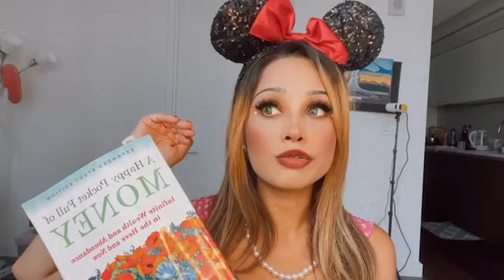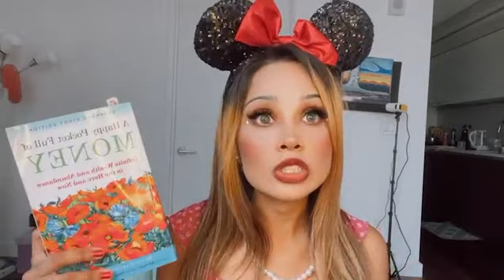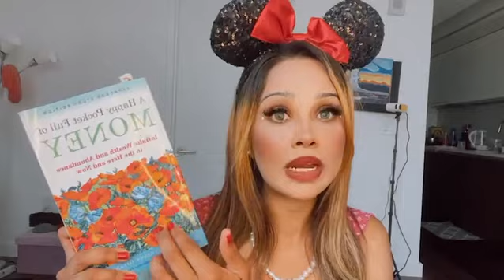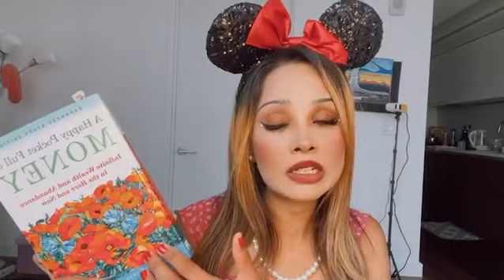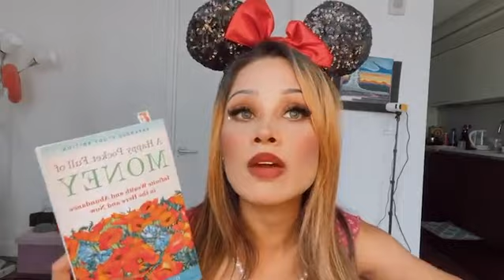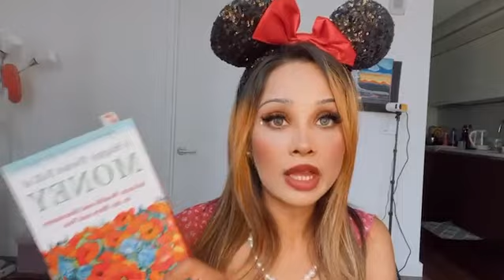Manifest By Tapping Into the Quantum Field! Space-Time Continnum, Wave-Particle Localization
In this video I read an excerpt from the book "A Happy Pocket Full Of Money" and talk about how you can use the principles mentioned in this book and apply it to your life via manifestation.
A little summary:
Everything is a probability of existence at a particular point in the space-time continuum. Energy is waves spread out over space and time, it is observation that makes these waves become particles localized as a space time event. TLDR: Reality is malleable. What you focus on expands.